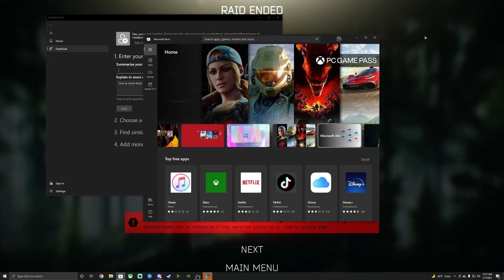Escape from Recoil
Game reminds me a lot of DayZ, pretty fun.

PC SPECS:
DRAM-16GB DDR4-3200mhz
MotherBoard-B550